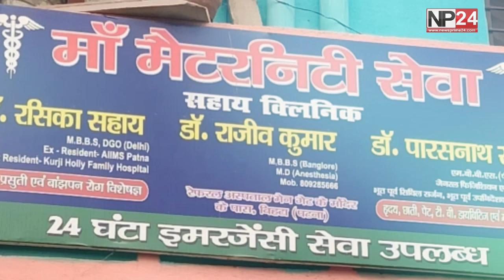Patna:-सुशासन का घूसखोर दरोगा | Patna News | News Prime 24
Patna news, Patna viral, vice viral, News Prime 24